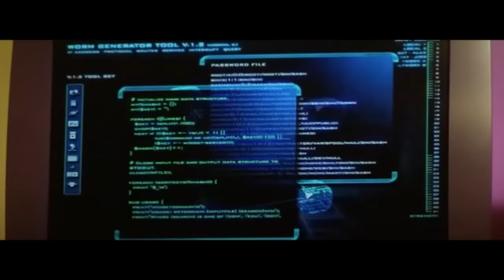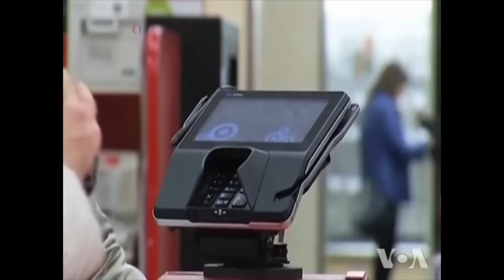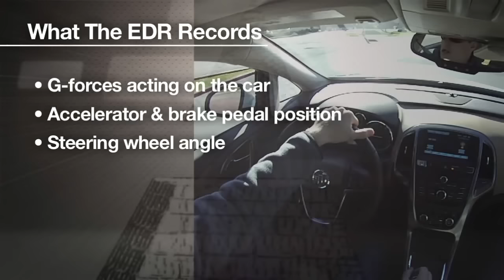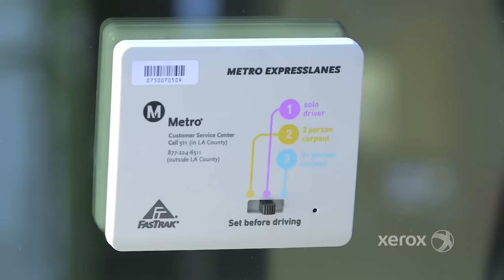10 Ways The Government Is Spying On You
Here we cover 10 Ways The Government Is Spying On You!

Fun Fact: Hyphephilia are people who get aroused by touching fabrics.